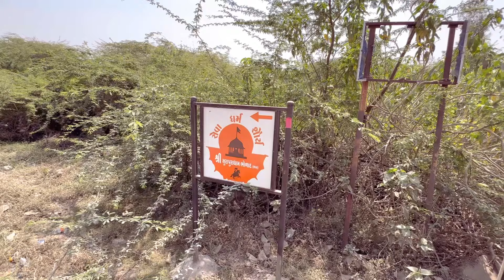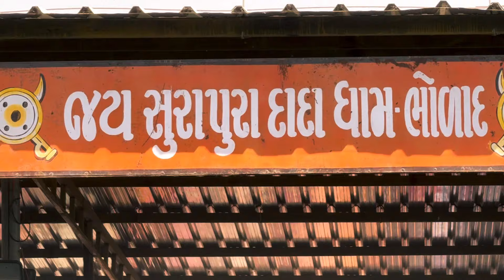પારકી પંચાત બંધ કરો/પરમાત્મા આપડી પરીકસા કરતોહ હોઇ/સાવથી વધારે પોતાના કૅરમો નડે છે/કળીયૂગ છે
bholad danbhabapu surapuradhambholad #bholad

શ્રી સુરાપુરા ધામ
ભોળાદ-ભાલ
૧. અહિં ચમત્કાર નહિ, તમારી શ્રધ્ધા કામ કરે છે.
૨. ગેરમાર્ગે દોરવાઈ ને અંધશ્રધ્ધા માં જવું નહિં.
૩. પહેલા ડોકટર પાસે જાવ પછી અહિં આવો
દવા અને દુવા બન્ને પર વિશ્વાસ કરવો.
૪. દરેક પરિસ્થિતિ નાં મૂળ માં તમારું કર્મ રહેલું છે.
૫. દારૂ તેમજ અન્ય વ્યસન અને જુગાર થી દુર રહી ખુશહાલ સમાજનું
નિમાર્ણ કરવું એ આપણી ફરજ છે.
૬. મર્યાદા જળવાય તેવા વસ્ત્ર પહેરીને મંદિર માં આવવું.
શ્રી સુરાપુરા ધામ ભોળાદ (ભાલ) કાયમી સેવા યજ્ઞ
જે કોઈ ભાઈઓ-બહેનો શ્રી સુરાપુરાધામ ખાતે કાયમી ધોરણે સેવા કરવા ઈચ્છા ધરાવતા હોય તેમણે નીચેનાં નબર પર પોતાના નામ નોંધાવી દેવું.
૧.જે ભાઈઓ કે બહેનો ગ્રુપ સહિત સેવા કરવા ઈચ્છા ધરાવતા હોય તેમણે
ગ્રુપ માં નામ નોંધાવવાનું રહેશે.
૨.જે ભાઈઓ કે બહેનો ગ્રુપ ન હોય અને એકલા સેવા કરવા ઈચ્છા ધરાવતા
હોય તેમણે એકલા નું નામ નોંધવવાનું રહેશે.
 ૩.દરેક ને મહિના માં એક કે એક કરતા વધારે દિવસ સેવા
ફાળવવામાં આવશે.
૪.સેવા કરવા આવનાર વ્યકિત ને સાનિધ્ય ને લગતી કોઈપણ સેવા
ફાળવવામાં આવશે.
૫.જે વ્યકિત દરેક પ્રકારની સેવા કરવા ઈચ્છા ધરાવતા હોય તેમણે
જ નામ નોંધાવવા.
૬.સાનિધ્ય દ્વારા જે સેવા ફાળવવા માં આવે તે કરવાની રહેશે.
૭. આપને જે વાર અનુકુળ તે જાણ કરવી મેસેજ માં
સેવા નાં પ્રકાર
→ રસોડા ને લગતી સેવા
→ ચા નાસ્તા ને લગતી સેવા
→ સાફ સફાઈ ને લગતી સેવા
= અન્ય સેવા
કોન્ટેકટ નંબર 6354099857